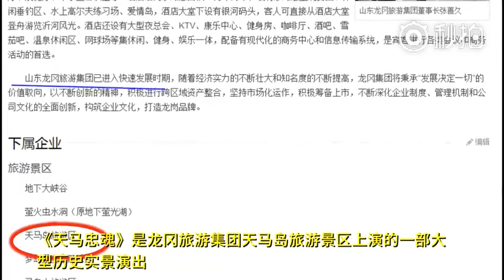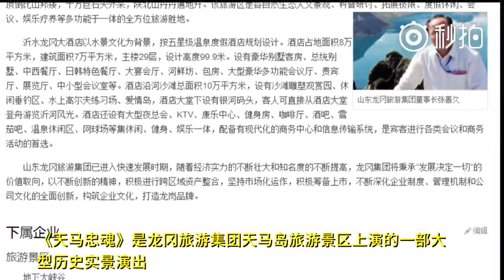山东龙冈天马岛景区发生爆炸 炸死两人